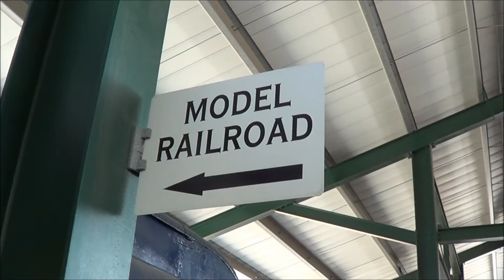Model Trains in the B&O Railroad Museum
Although the B&O Railroad Museum is well known for its collection of full-sized historic locomotives and cars, it also has quite a collection of miniature trains. Many of these are there for whimsy, but a few are there to show the evolution of American motive powerr and rolling stock.